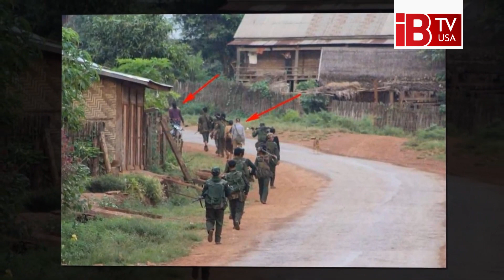আবারও মিয়ানমারে সেনাবাহিনীর তাণ্ডব, লণ্ডভণ্ড সাগাইং অঞ্চল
Once again, the army rampages in Myanmar, the Sagaing region of Londhavand